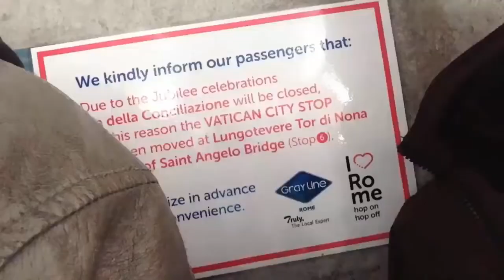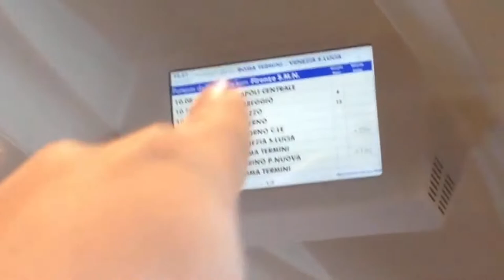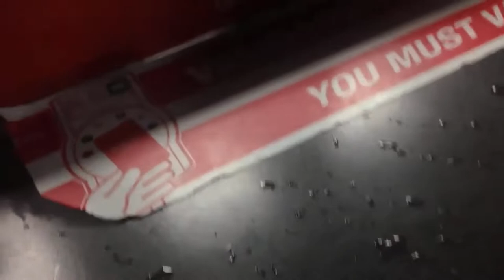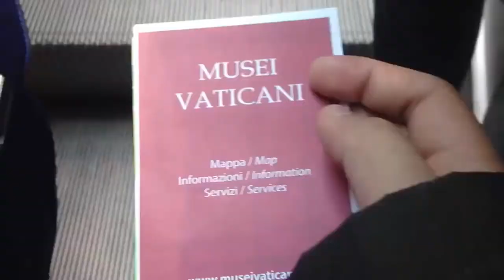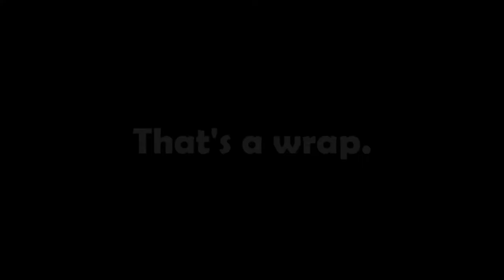Visiting Rome & Vatican | Vlog # 1.4 (Reupload)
We travelled and planned this right to visit places where my mom wants to go.

Music: Hip Hop Rap Instrumental (Crying Over You) - Chris Morrow 4